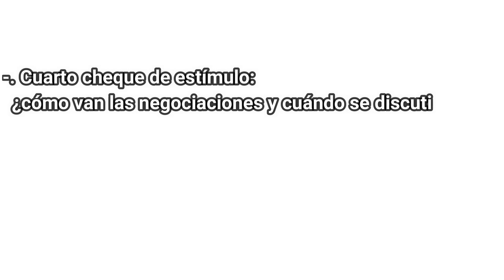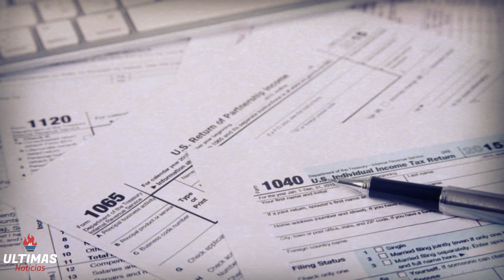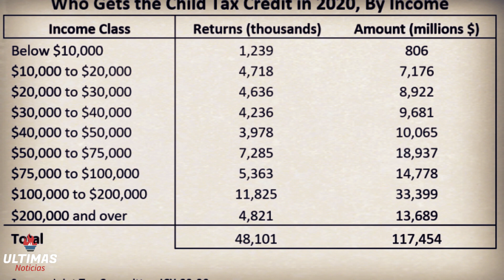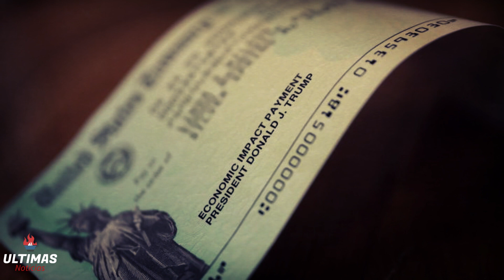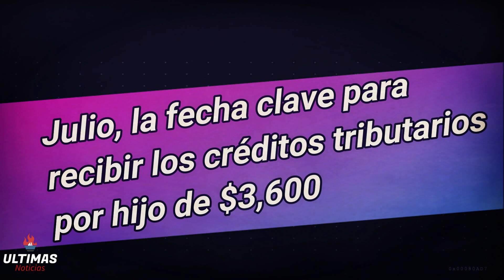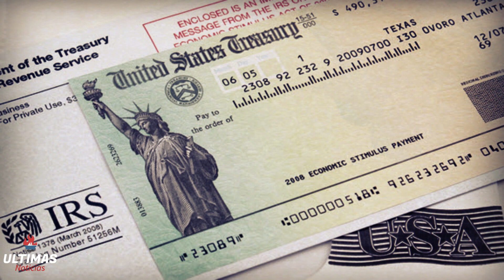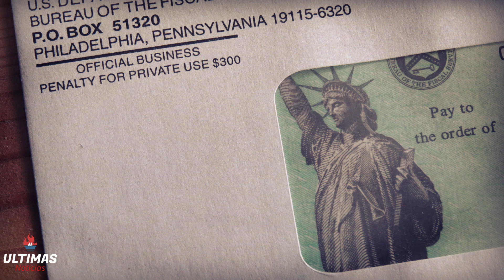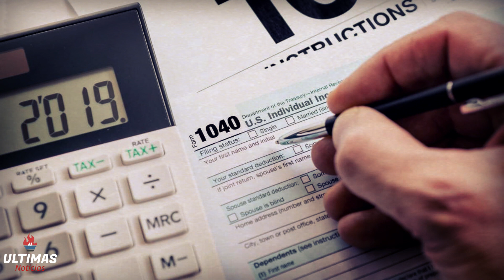🔴ULTIMA HORA | CUARTO CHEQUE DE ESTIMULO Sera ¿APROBADO?| CREDITO TRIBUTARIO 3600$ CUANDO Y CUANTO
NOTICIAS DE ULTIMO MINUTO ULTIMA HORA | CUARTO CHEQUE DE ESTIMULO Sera ¿APROBADO?| CREDITO TRIBUTARIO 3600$ CUANDO Y CUANTO - ULTIMAS NOTICIAS - PAGOS RECURRENTES - URGENTE - CUARTO CHEQUE DE ESTIMULO - CUANTO - CUANDO - COMO - PAGOS ADICIONALES PLUS UP

Cuarto cheque de estímulo: ¿cómo van las negociaciones y cuándo se discutirá en el Senado?

Los demócratas del Congreso le han pedido al presidente Biden que respalde los controles de estímulo recurrentes en su plan Build Back Better, pero ¿qué está sucediendo en el Congreso?

El plan Build Back Better es la propuesta de tres partes del presidente Biden para deshacer el daño causado por el covid-19 y décadas de subinversión .
La primera parte fue el Plan de Rescate Americano que se aprobó a mediados de marzo. El 31 de marzo, Biden presentó su visión para la secuela del American Jobs Plan, una inversión generacional de 2,3 billones de dólares en infraestructura . La parte final del Plan de Familias Estadounidenses estará presente más adelante en la primavera.
¿Dónde se encuentran las negociaciones sobre un cuarto control de estímulo?

Los progresistas han promovido llamados a controles de estímulo recurrentes. En enero, un grupo de más de 50 representantes demócratas de la Cámara, encabezados por la representante Ilhan Omar, envió una carta a la administración de Biden para solicitar pagos directos adicionales que indicaban que “un pago único de $ 2,000 simplemente no es suficiente. El pueblo estadounidense cuenta con nosotros para lograr un cambio transformador, y debemos afrontar el momento entregando pagos mensuales de $ 2,000 ”.

En marzo, la legislación que se presentó el año pasado al comienzo de la pandemia fue reintroducida en la Cámara por los representantes Pramila Jayapal y Rashida Tlaib . La Ley de Impulso Automático a las Comunidades (ABC) vería un cuarto pago de estímulo de $ 2,000, seguido de pagos mensuales de $ 1,000 hasta que termine la pandemia.